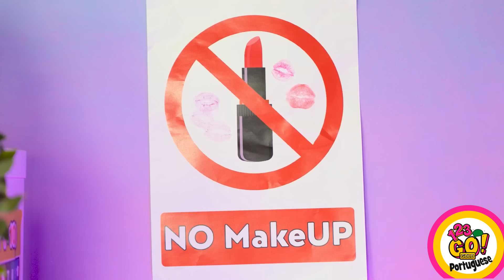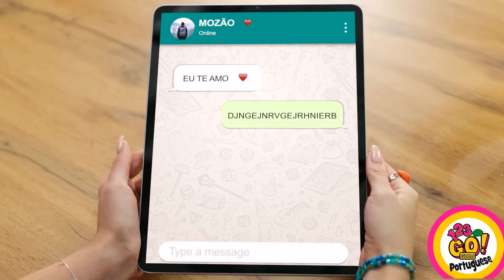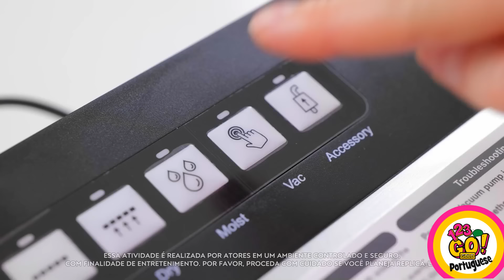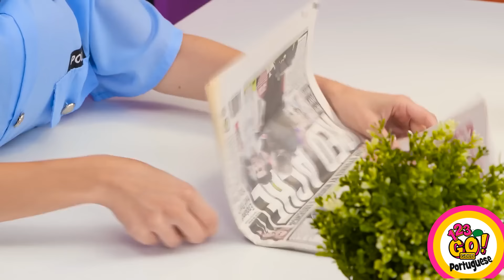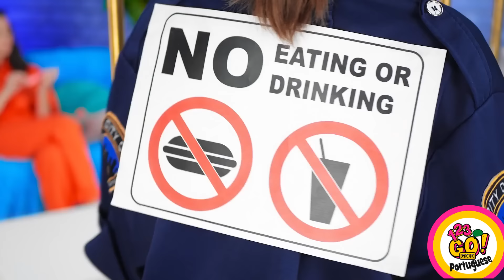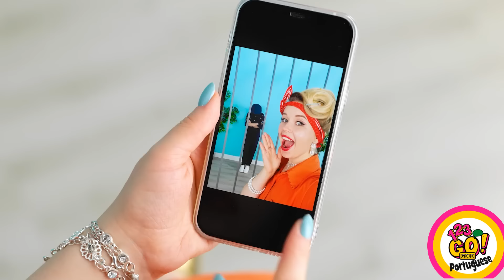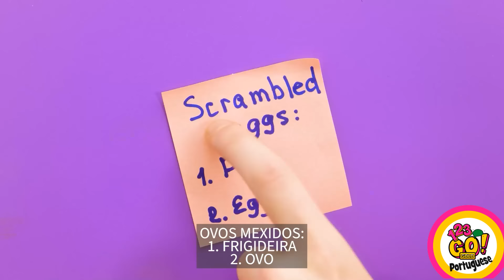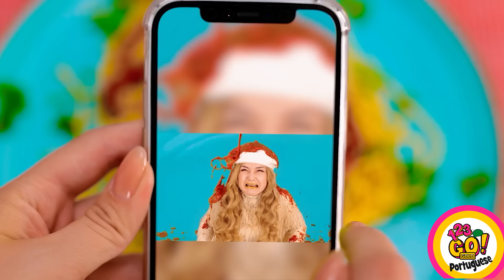Truques de cozinha fáceis de usar || Dicas de Comidas Caseiras Para os Pais por 123GO!GOLD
O que você pode fazer para economizar tempo, minimizar o esforço e aproveitar suas aventuras culinárias? Com esses truques legais de comida, você sempre estará na moda!